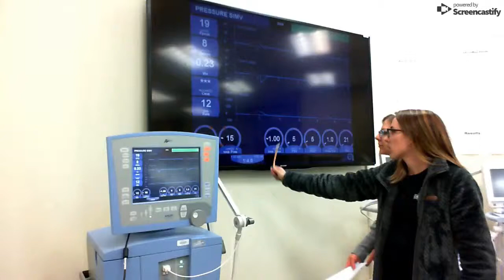Chloe's Ventilator Mode Demo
PRVC SIMV with standardized taxonomy for mechanical ventilation